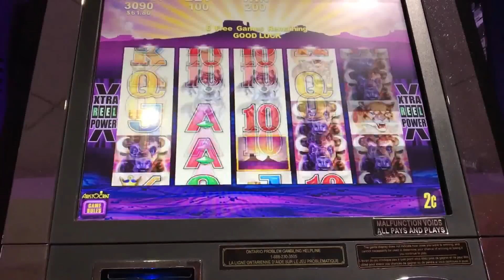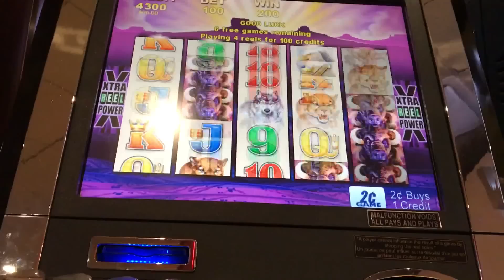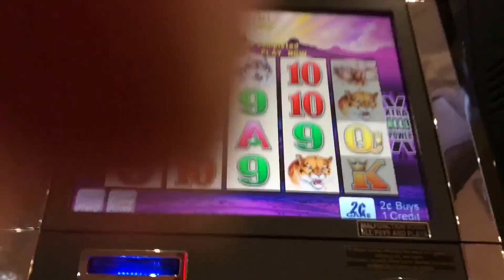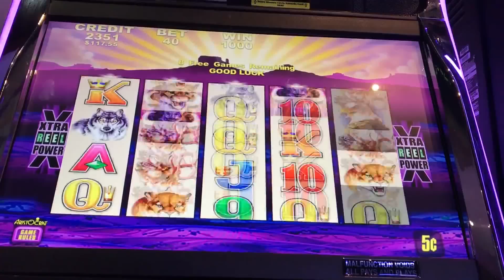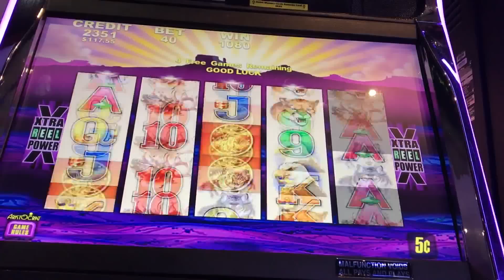A BUNCH OF 5c/2c BUFFALO BONUS